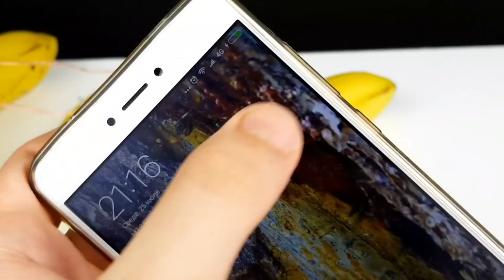14 Awesome Life Hacks